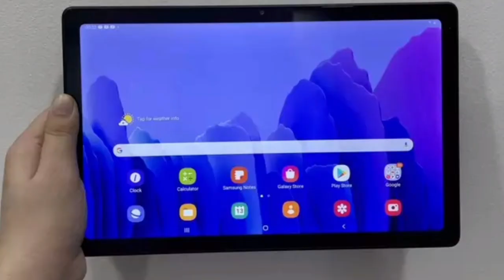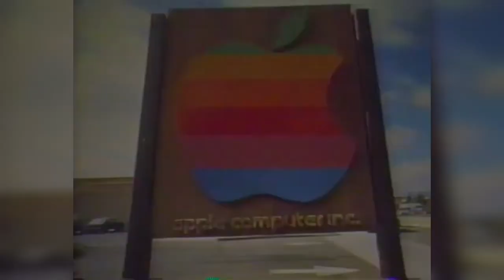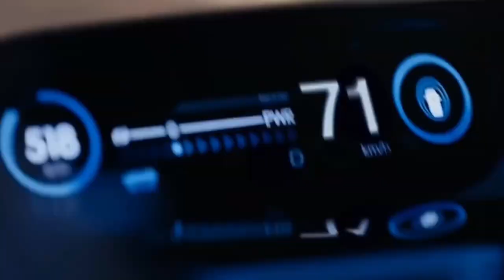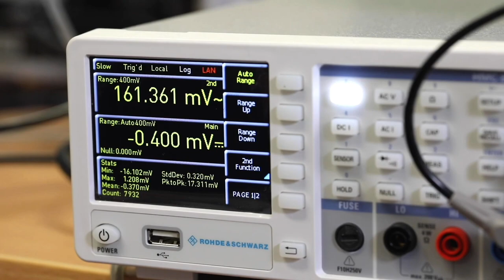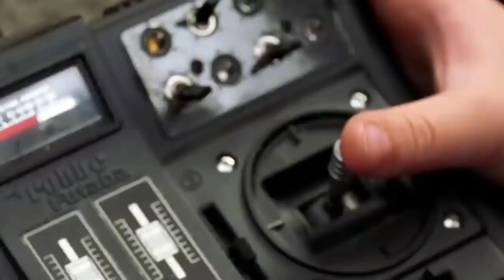Top 10 Inventions that CHANGED THE WORLD!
In this video, we breakdown 10 Inventions that CHANGED THE WORLD!